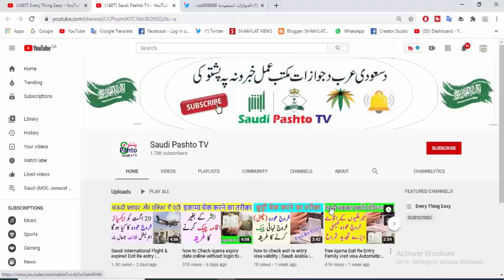Saiq Khas | Domestic Worker sponsorship transfer | Naqal Kafala without Kafeel Permission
will update you from saudi pashto tv always About Saudi news and Update. iqama Renewl Fees. Maktab amal news .saudi jawazat update. iqama tax .maktab amal fees .how to naqal kafala without saudi kafeel. how to check iqama expiry date .Saudi ministry of labor new law.saudi all international airport news. Saudi airline Flights update .saudi news .expatriate news. saudi Riyal daily Rate .and kafeel system in saudi arabia.hajj & umrah update.